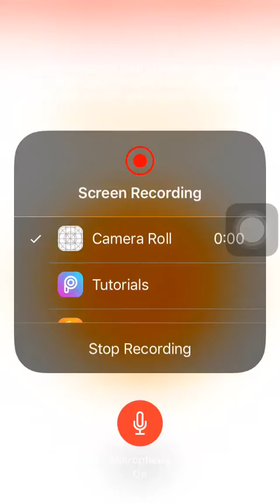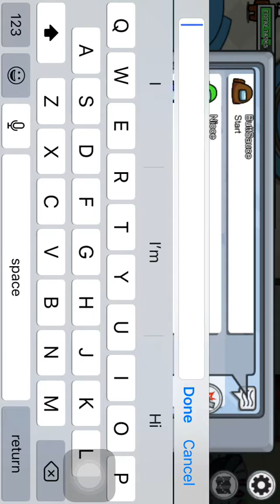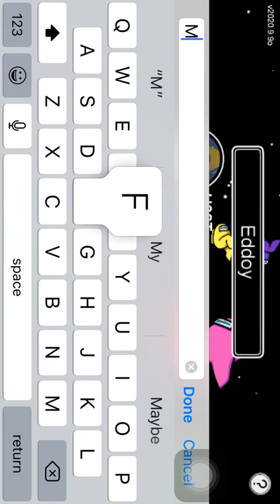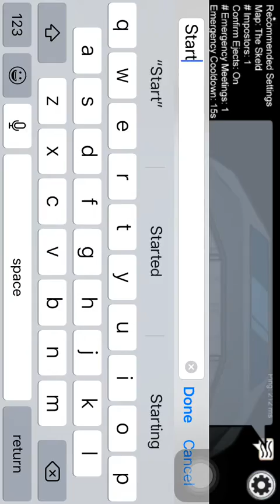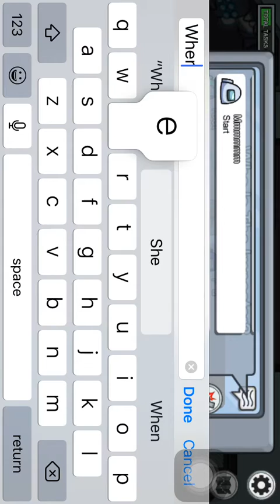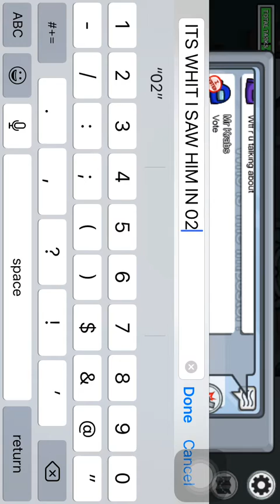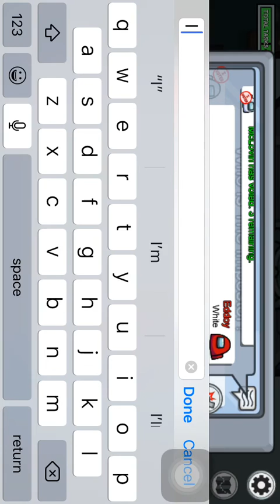Among us with Friends!!! (Very Funny)